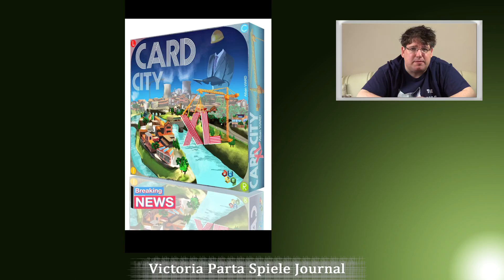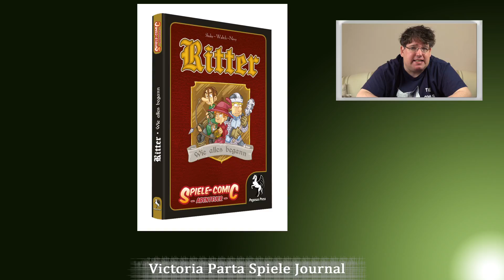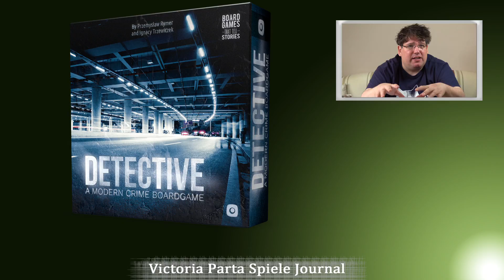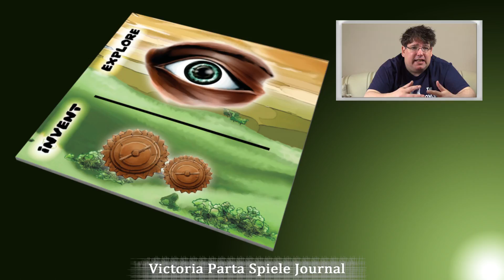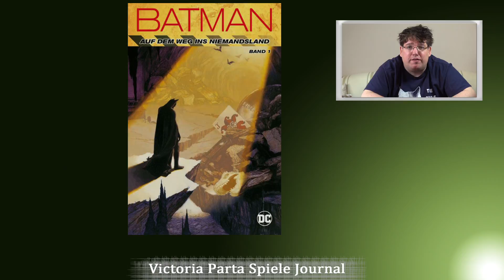Spiele Journal 17.03.2017 News rund um Brettspiele und Comics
Und wieder steht das Wochenende vor der Tür,  und wieder gibt es einiges zu berichten rund um Comics, Brettspiele sowie dieses Mal auch Literatur und Tabletop. Klingt randvoll? Ist es auch. Da bleibt uns erst mal nur euch ein schönes Wochenende zu wünschen und viel Spaß und Information.

Zeitstempel
Brettspiele: 00:00:22
Comics: 00:08:59

Quellen, Links und Infos

1. Card City XL Alban Viard

2. Gloomhaven reprint auf kickstarter

3. FAQ und Erata für Villen des Wahnsinns

4. Referenzzhandbauch für X-COM

5. Stand Alone / Erweiterung für Nebel über Valskyrr

6. Pegasus goes Literature

7. Pegasus goes Literature and Comic

8. Detektive A modern Crime Game

9. Kickstarter Dinosaur Island von Pandasaurus Games

10. Tribes: Early Civilizations

11. Cool Mini A Song of Fire and Ice Tabletop

12. Splitter Samurai Gesamtausgabe

13. Panini Batman Weg ins Niemandsland